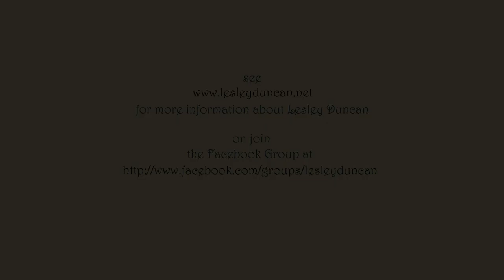LESLEY DUNCAN | RAINBOW GAMES | Sing Children Sing | 1971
The fifth track from Lesley's first album 'Sing Children Sing'.

Lesley Duncan died on March 12th 2010 at the age of 66 after a long illness. Her music is simply beautiful, a genuine evocation of other years for many a middle-​aged teenager. It will be a treasured re­minder of her for many years to come for all those who were close to her along with those of us who, sadly, only knew her through her music.